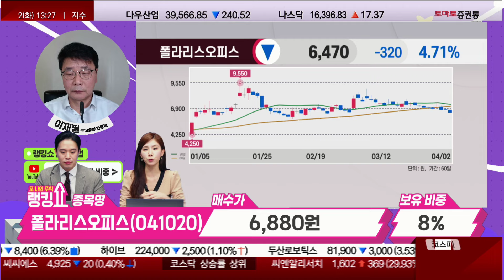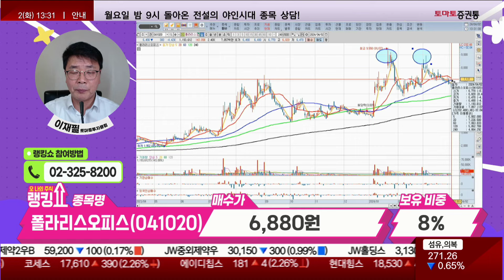이재필 전문가의 진단! '폴라리스오피스' [랭킹쇼, 오 나의 주식]